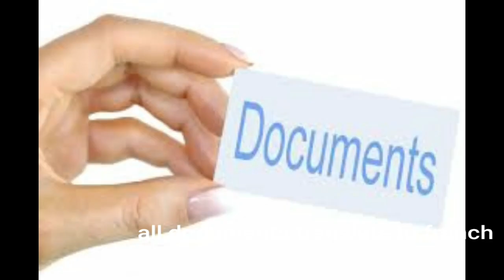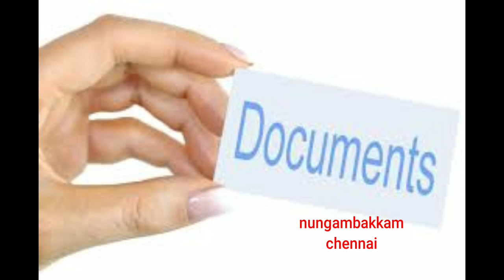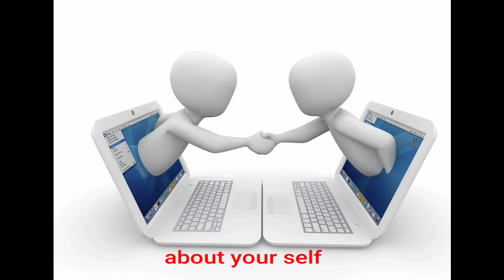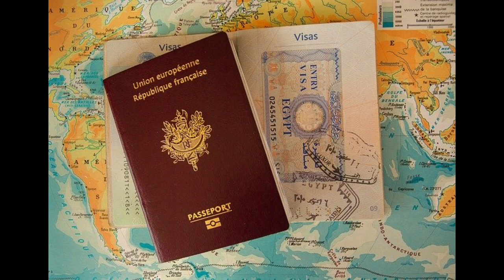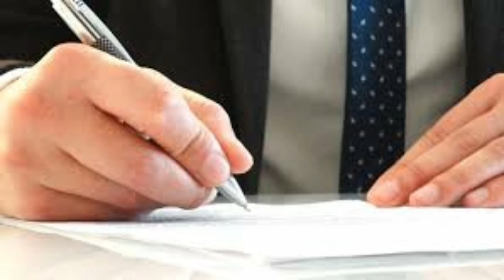Marriage to french citizen procedures in India |Tamil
This video I am sharing about marriage to French nationality  procedure   in India,
 First, you fixed the marriage date. Then four month before you have to submit your documents to French embassy in India,

Four months before means you planning August month first-week marriage you should May month first week submit your documents.
 Documents: 1.aadhar card 2.passport
3. Birth Certificates 4.marriage certificate of your parents 5.two photos 6.demante de capacity marriage

The birth certificate you get state government red seal, apostille seal then
All certificates translate to french, then you get notary attestation, then you take appointment to the embassy , submit your documents.
Then the next procedure they will inform you.